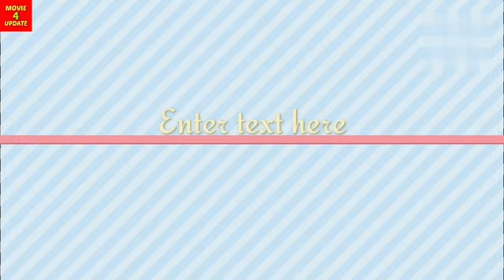Kill movie total worldwide collection, kill movie box office, kill movie collection worldwide, kill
Kill movie collection